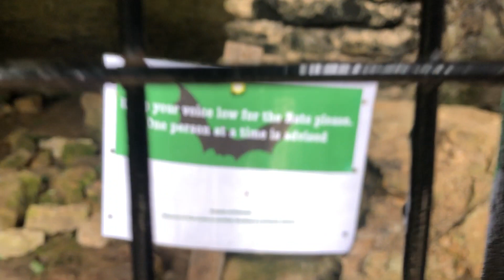Holly well spings in Peterborough